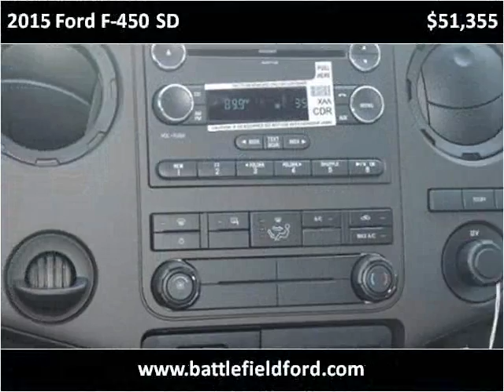2015 Ford F-450 SD New Cars Manassas VA